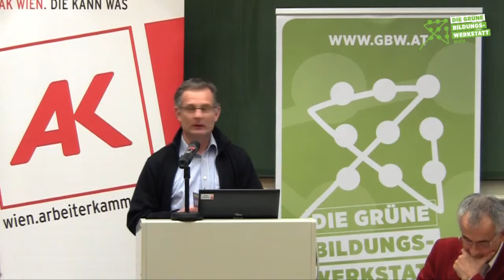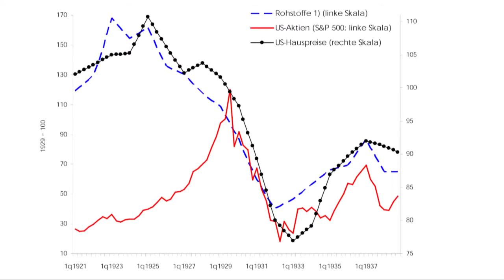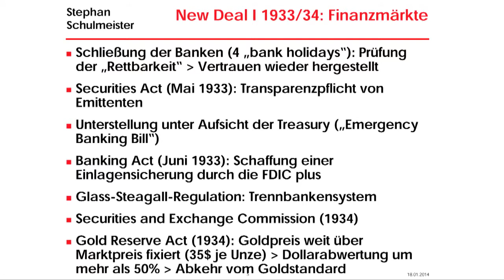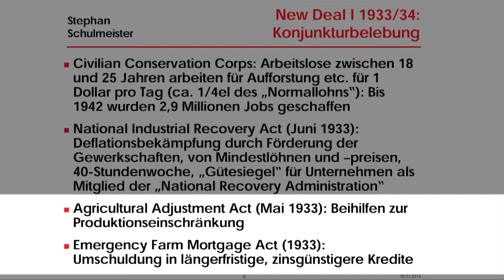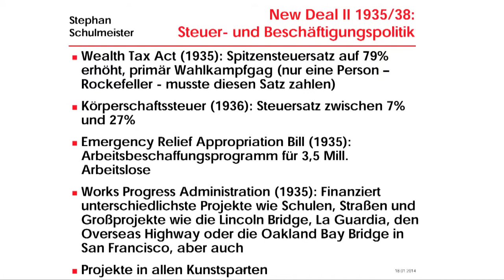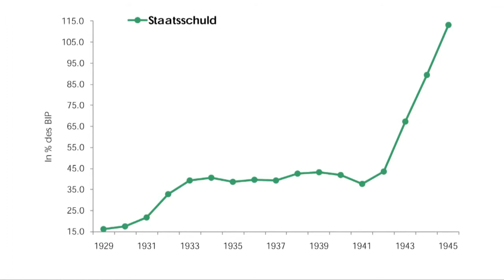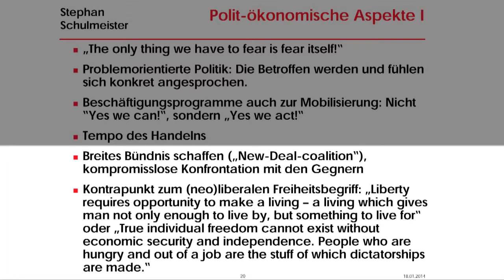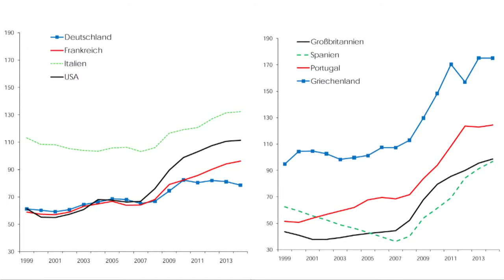▶ IT'S THE INJUSTICE, STUPID (1) Vortrag Stephan Schulmeister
Teil 1: Stephan Schulmeister:
Roosevelt und sein New Deal (34 min.)

Teil 2: Stephan Schulmeister (Wirtschaftsforscher), Ulrich Brand (Institut für Politikwissenschaften, Wien) und Silvia Angelo (AK Wien) im Gespräch mit Ulrike Herrmann (Wirtschaftsjournalistin TAZ)

Im Rahmen der Veranstaltungsreihe Die Zukunft Europas: Kurswechsel für ein gutes Leben?

Arbeiterkammer, Grüne Bildungswerkstatt, Wege aus der Krise, Mattersburger Kreis, BEIGEWUM, Attac, Katholische ArbeiternehmerInnenbewegung Österreichs

Wien, 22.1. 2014 - TGA des bfi Wien, Plößlgasse 13, 1040 Wien

CC-BY-NC-SA Grüne Bildungswerkstatt Wien / Peter R. Horn